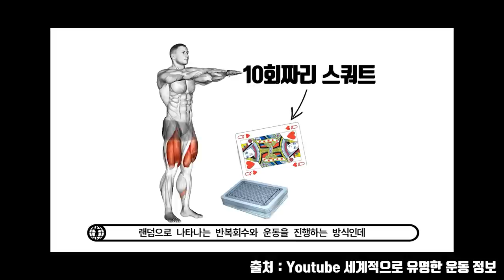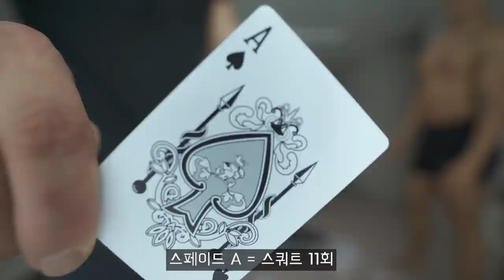교도소 운동 체험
@세계적으로 유명한 운동 정보 에 나왔던 교도소 운동 루틴을 체험해보았습니다! 원래는 맨몸 운동으로 소개된 내용이었지만, 집에서 할 수 있는 홈트레이닝 기구 피트101을 통해서 응용해서 해보았습니다.
총 카드 한피트101

카드를 모두 뒤집으면서 운동을 했을때 30분 정도 소요되었습니다.
혼자서 한다면 조금 더 소요 될 것 같네요 ㅎㅎ
"구독"과 "좋아요"는 늘 좋은 영상을 만드는 큰 힘이 됩니다!

🎵 Track Info:

Title: No Belong by Peyruis